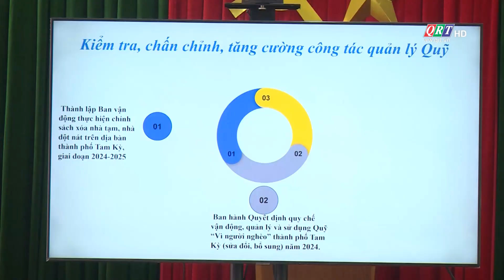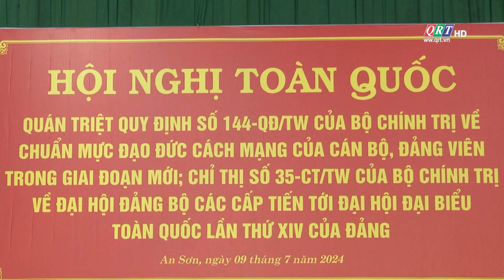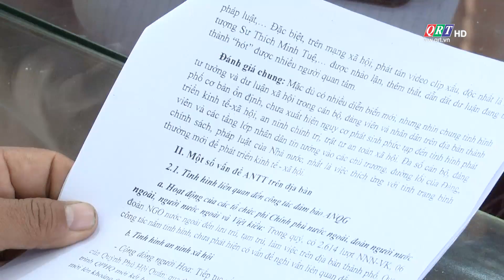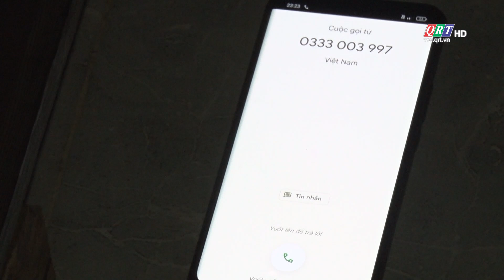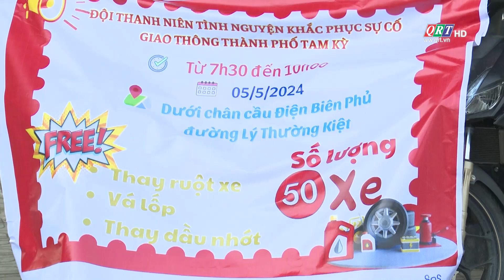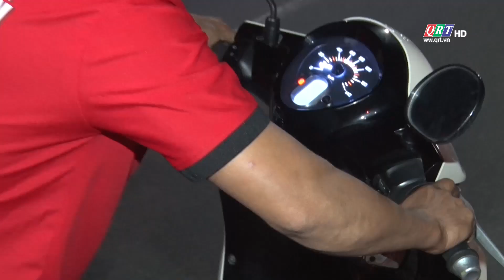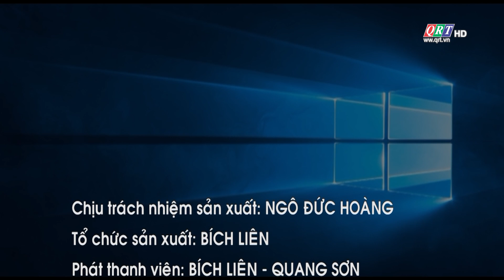Trang địa phương TP. Tam Kỳ || 15.7.2024 || QRT